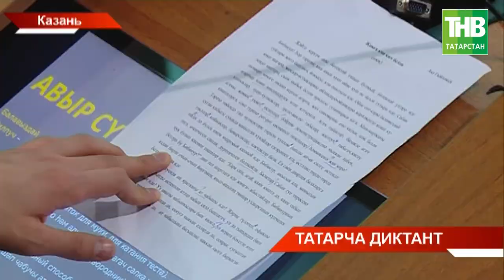С мировым размахом писали сегодня татарский диктант: три тысячи участников в девяти странах - ТНВ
Это вторая такая акция. В роли учителей – поэты, ученики – все желающие. А диктовали сегодня отрывок произведения татарского классика Аяза Гилязова «В пятницу вечером». Желающих было столько, что писали одновременно на четырех местах.

Координаты:
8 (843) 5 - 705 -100

Таяну ноктасы. В эфире: пн, вт, ср, чт - 19:00

Вечерняя игра. В эфире: пн, вт, ср, чт - 22:10

7 дней. В эфире: вс - 19:30, 21:30